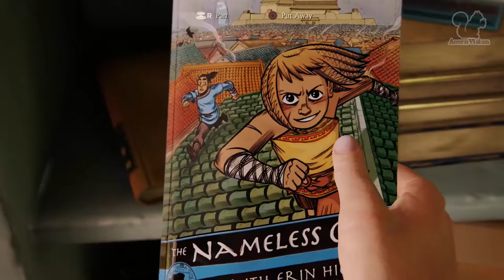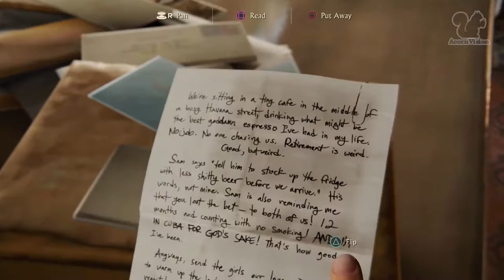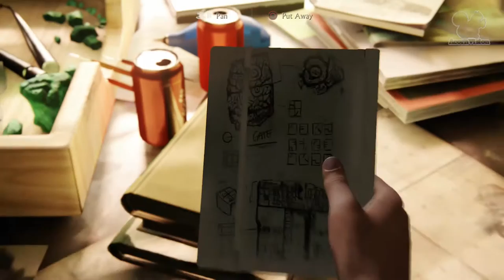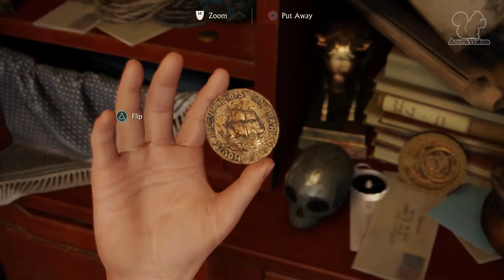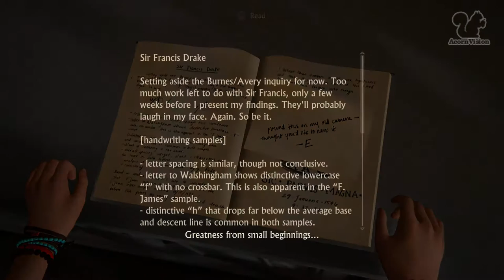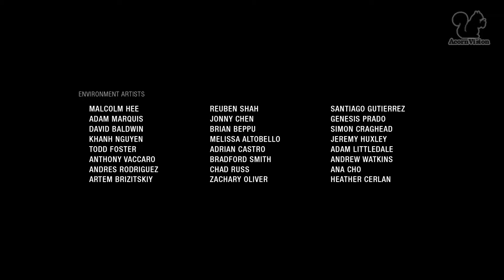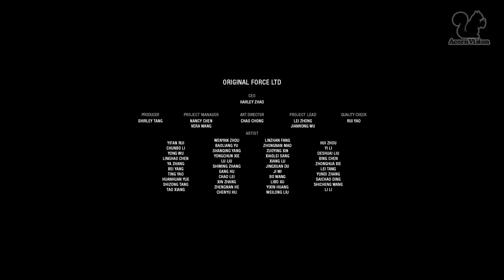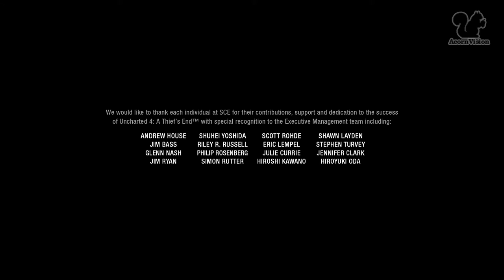Story Epilogue & Credits - Uncharted 4: A Thief's End (#41) - Gameplay Walkthrough / Let's Play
Uncharted 4's post campaign Epilogue, I think it's pretty clear what Naughty Dog are saying... Somehow I feel both happy and sad :'/

Epilogue and Full Game Credits - Uncharted 4: A Thief's End (#41) - First Time - Hard Difficulty - Gameplay Walkthrough / Let's Play with Sir_Alan_ [PS4 1080p Full HD]